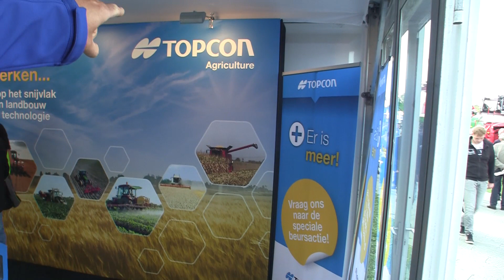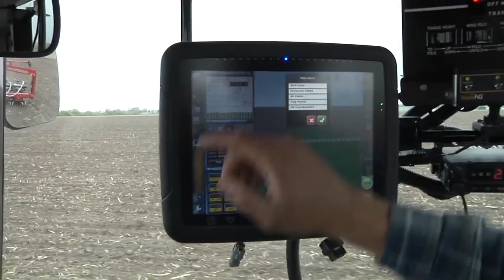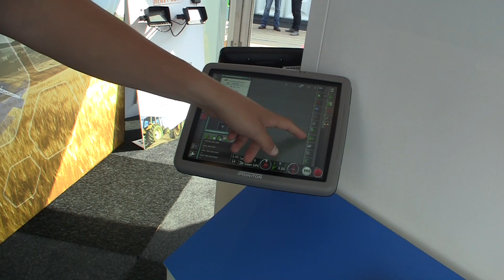Landbouwvlog Topcon GPS agriculture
Tijdens de beurs Agro Techniek Holland in gesprek geraakt met Topcon. Ze leveren GPS apparatuur voor oa stuurhulpsystemen, opbrengstmeting, gewasmeting, enz. In deze landbouwvlog praat Tim van der Leck je bij over de mogelijkheden.